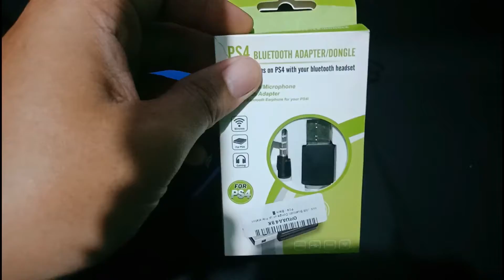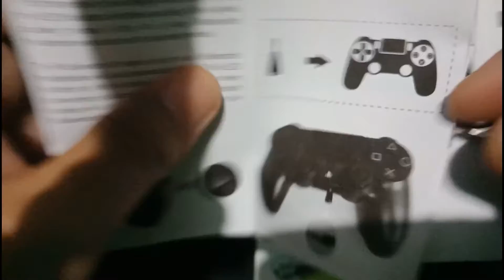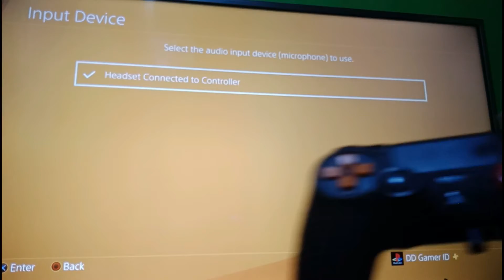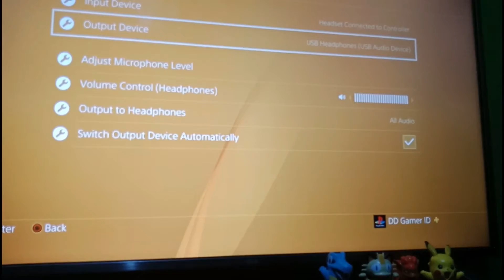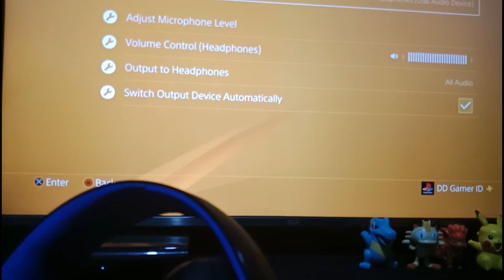Tips Sony Gold Headset Use Other Bluetooth Adapter Dongle EPS1 ✅ᵛᵉʳᶦᶠᶦᵉᵈ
Kali ini Saya Bahas Tips Headset GOLD SONY loss dongle, bagi kalian yg merasa kehilangan dongle bluetooth aslinya maka saya akan berikan tips agar bisa koneksi kembali.

terimakasih sudah berkunjung di experiment headset hari ini.